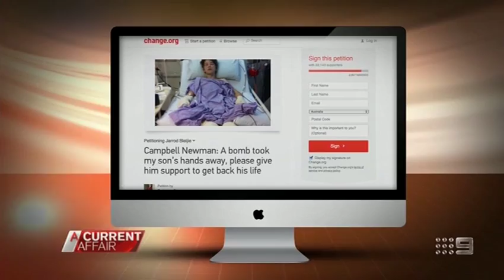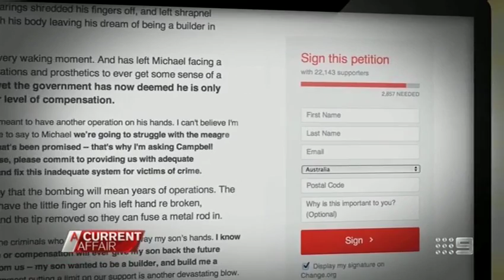Teens Shattered Dreams After Homemade Bomb Prank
He is the teenager whose future has been robbed from him after surviving a horrific bomb blast. Now, his parents are fighting the system to ensure their son gets the financial justice he deserves.

The fight for justice for teen bomb blast